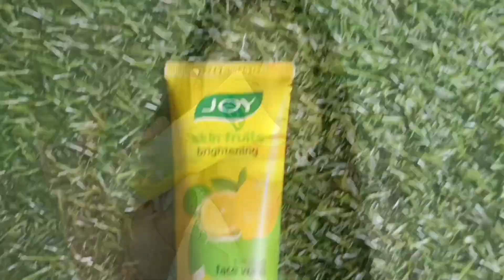joy skin fruit brightening face wash review|lemon face wash|brightening effect with lemon face wash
about vedio⤵️